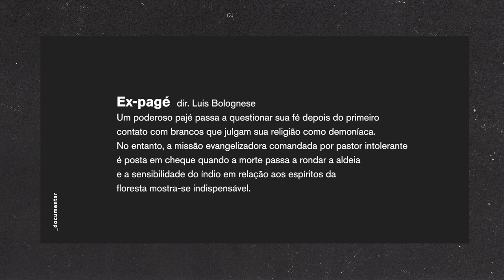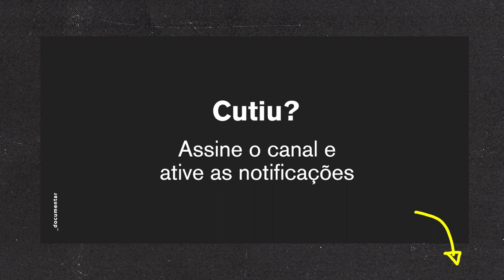Como planejar um documentário? Como transformar uma ideia num projeto.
Como tirar ideias do papel, ou, como colocar as ideias no papel. Fazer documentário é um processo e todo filme começa com um projeto. Neste vídeo falamos sobre os primeiros passos para tirar suas ideias da cabeça e começar a transformar em um projeto.

Passo a Passo:
1. Pesquise
 2. Defina a audiência
3. Defina seus elementos
4. Escreva uma sinopse
 5. Faça um orçamento básico
 6. Faça um promo
 7. Transforme em um projeto

Exercício, transforme a sua ideia num projeto respondendo essas perguntas:

Nome do filme:

Sinopse (300 toques)
(descreva em um parágrafo a sua ideia)

Sinopse Longa (3000 toques)
(descreva o que vai acontecer no seu filme)

Justificativa (1000 toques)
(por que esse filme precisa ser feito)

Objetivo (1000 toques)
(para que esse filme deve existir)

Proposta Visual (1000 toques)
(explique como você vai fazer esse filme)